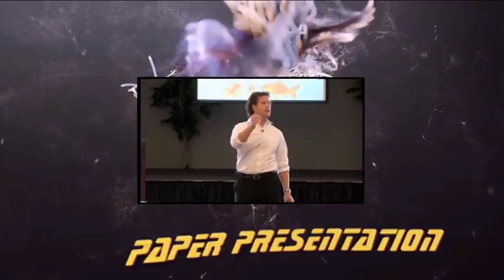Canara Engineering College Aakriti-Twenty15 Promo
The most awaited event of Canara Engineering College! Dance, Music, Technology and Fun all at one place!
Aakriti Twenty15!

Thanks to :
Bharath.S
Adithya V.K
Shravan Wete
Rakshith FGT Pai